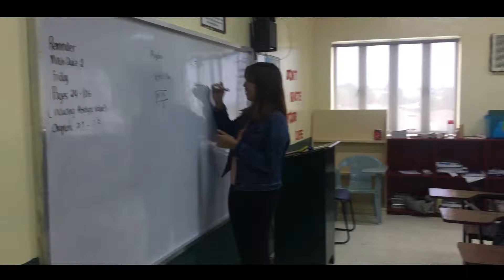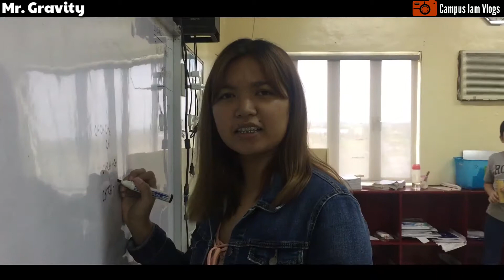IBA'T IBANG URI NG LATE!!! CAMPUS JAM VLOGS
CAMPUS JAM VLOGS